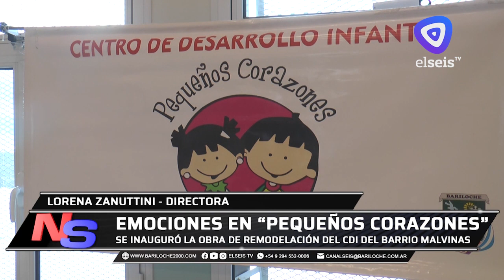Se inauguró la ampliación y reforma integral del CDI "Pequeños Corazones"